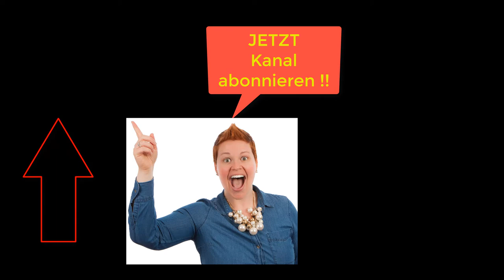Kundenakquise Tipps: Wiedervorlagen mit Terminpilot organisieren. Marketing Automatisierung Tools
Wiedervorlagen mit Terminpilot organisieren. Marketing Automatisierung Tools nutzen und Kundenakquise Vorgehensweisen als auch Vertriebsprozesse optimieren.

Happy Hunting!